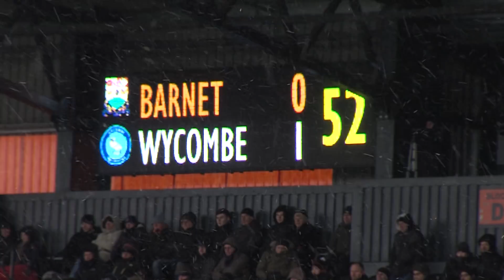Inside Matchday: Barnet (A) 17/03/18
Back to winning ways at The Hive!

Take a closer look at the 2-0 victory over Barnet with Inside Matchday.

Filmed by Dan Brown.